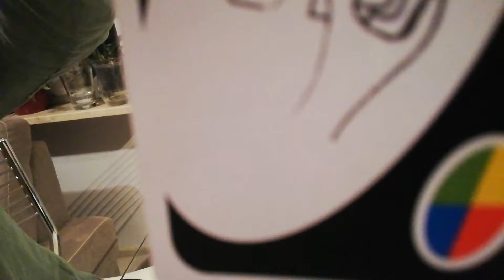Otiv zaprasza- fajna gra UNO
gra w karty